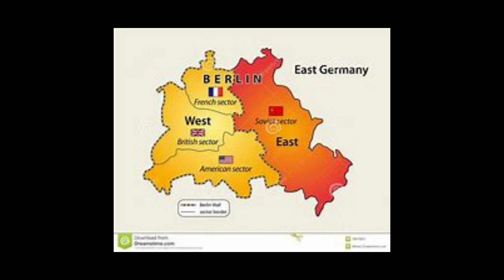The Berlin Airlift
During the Berlin Airlift, which lasted from June 24, 1948 to May 12, 1949, the United States played a key role in delivering essential supplies to the people of Berlin, Germany. Russia blocked all road, rail and water routes into West Berlin in 1948, hoping to force the Allies to abandon their sectors of the city. The Allies responded by airlifting supplies to West Berlin for more than a year until Russia lifted the blockade in 1949 Here are some of the things the U.S. did during the Berlin Airlift: Led the operation: The U.S. Air Force was the lead organization in the Berlin Airlift, and the overall commander was General Lucius D. Clay, who was appointed by U.S. President Harry Truman. Airlifted supplies: The U.S. flew more than 200,000 flights during the airlift, delivering around 2.3 million tons of supplies to West Berlin, including food, coal, and other essentials. Built and operated airports: The U.S. Army Corps of Engineers built new airports and expanded existing ones to handle the increased traffic. The U.S. also operated two major airports in West Berlin, Tegel and Tempelhof. Coordinated with allies: The U.S. worked closely with its allies, including Great Britain and France, to coordinate the airlift effort and ensure the success of the operation. Responded to challenges: The U.S. responded to a number of challenges during the airlift, including bad weather, Soviet interference, and mechanical issues with the aircraft. Despite these challenges, the U.S. and its allies were able to keep supplies flowing to West Berlin and prevent a humanitarian crisis. Overall, the U.S. played a critical role in the Berlin Airlift, which helped to demonstrate the commitment of the Western powers to the people of Berlin and to the principles of democracy and freedom. The Berlin Airlift, which was a massive humanitarian and logistical effort to supply West Berlin by air during the Soviet blockade, officially ended on May 12, 1949, after 11 months of continuous operation. This was when the Soviet Union finally lifted the blockade and allowed land and water routes to be reopened. However, the U.S. continued to maintain a military presence in West Berlin until the reunification of Germany in 1990. The Berlin Airlift is considered a major achievement of the Western Allies during the early years of the Cold War and a symbol of the determination to defend freedom and democracy against Soviet aggression.